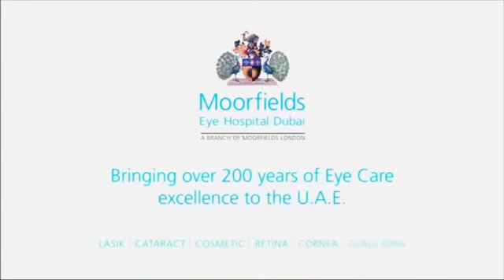Our 200 Years Heritage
At the beginning of the 19th century, ophthalmology was an unknown science. That all changed in the early 1800s as many soldiers returned from the Napoleonic wars suffering with trachoma. With the epidemic as an impetus, and coupled with the encouragement of the influential London surgeon Astley Cooper, John Cunningham Saunders founded the first hospital in the world devoted to the treatment of eye disease in October 1804.